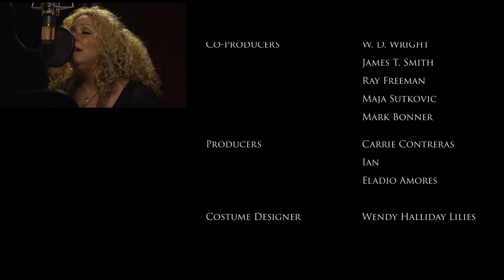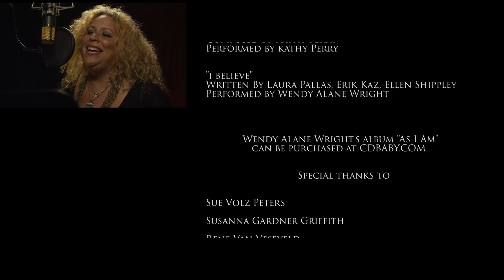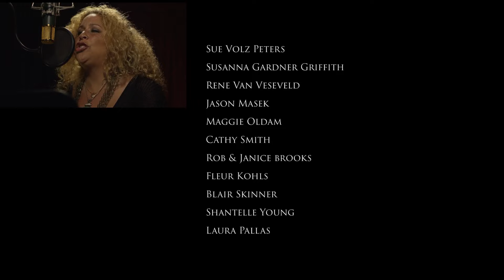Stardust Short Film - Wendy Alane Wright, Executive Producer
Watching Mariah Carey’s interview with Oprah about being biracial took me back to my own childhood. Hearing her experiences, seeing the emotions on her face, I remembered my own journey growing up mixed in the 60s, 70s, and 80s—a journey marked by confusion, rejection, and the question, "Where do I belong?"

When I was a kid, racism didn’t just come from one side; it came from both. Many of the Black kids saw me as an outsider, saying I wasn’t “Black enough” to belong. The White kids? Some welcomed me wholeheartedly, surrounding me with acceptance and kindness. My friends Diana and Cathy, both White, became family to me, and to this day, they’re still my closest friends. But others were less kind, taunting me daily with slurs that made me feel less than human. Words like “zebra” and “oreo” stuck to my skin, making me feel unworthy and ashamed of who I was.

It wasn’t until society told me I should be ashamed of my Blackness that I actually felt ashamed of it. Hearing that there was something wrong with my identity, that I was somehow “dirty” for being mixed, left scars I carried through childhood. I was terrified of being something people hated so much. But over time, I realized I didn’t want to carry those wounds, letting the world keep pouring salt on them. I wanted more for myself than a life filled with the hurt others tried to lay on me.

So, I worked. I healed. I learned to embrace all of who I am. As I grew, I began to see my identity as a gift—a blend of two worlds, rich in culture, heritage, and love. If given the choice, I’d choose being biracial every time. My Black culture, my White culture—they are equally a part of me, and both fill me with pride. I came to understand that I don’t belong to one group alone; my people are the "Mixies," those of us who bring multiple worlds together.

When I see interracial couples today, I feel joy. To me, they represent a love that transcends color. For me, dating Black men or White men, I’ve always been in an interracial relationship, with a foot in both worlds. Over the years, my community has come to include people of all backgrounds—Black and Asian, Mexican and White, and every beautiful combination out there. Only we, the mixed community, truly understand the feeling of being caught between worlds, and I believe we see life with a unique perspective because we experience it from both sides.

I’m proud to be a biracial woman who loves every part of herself. But as I watch the ongoing resurgence of racial tension, I know our journey toward acceptance isn’t over. I once thought we’d come so far in the United States, seeing biracial people on TV, in movies, accepting awards, even leading the nation from the Oval Office. But there’s still work to do, and every one of us has a role in fighting for that better future.

Stardust, my short film, was created to show that pain doesn’t have to define us. It doesn’t have to hold us back from who we are meant to be. My own childhood trauma ignited a blazing fire in me—a fierce determination to help others see that no matter what you face, you are valuable. Whether you come from a broken home, faced abuse, or carry painful memories, you don’t have to let anything or anyone hold you back. You can rise above, embracing the gifts and talents that are uniquely yours.

This world needs you—exactly as you are.

With love,
Wendy Alane Wright